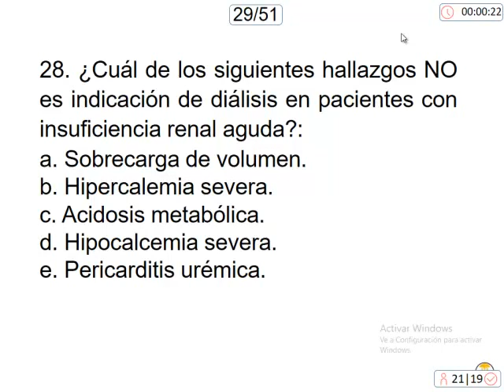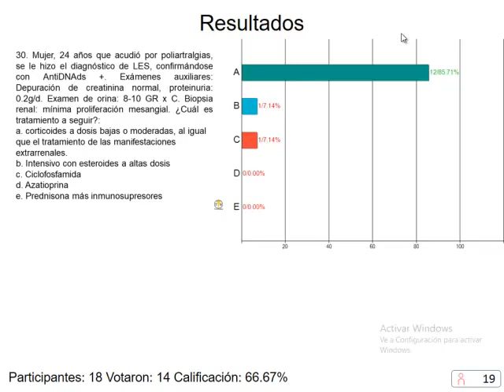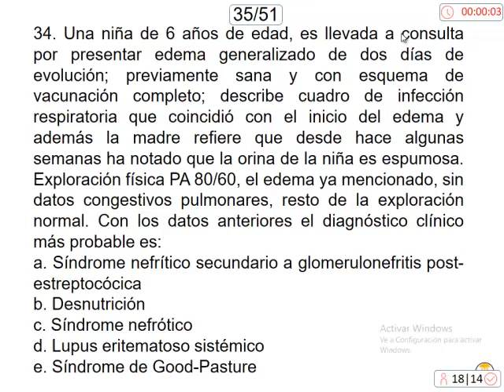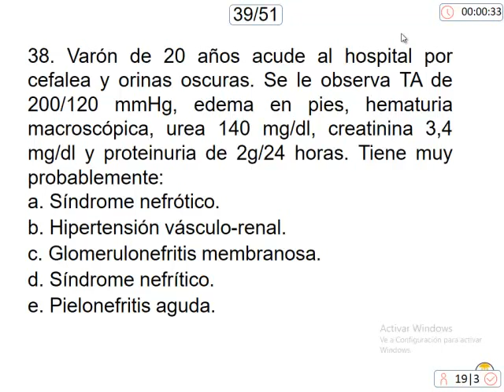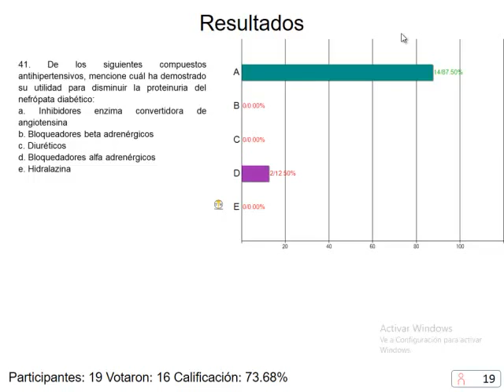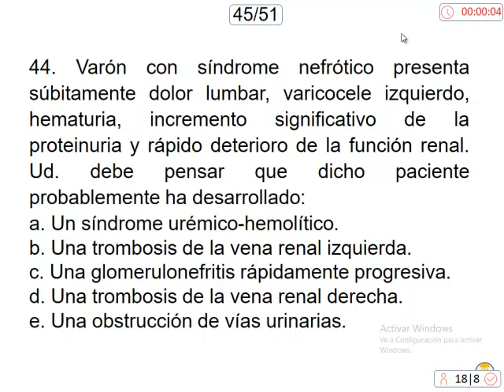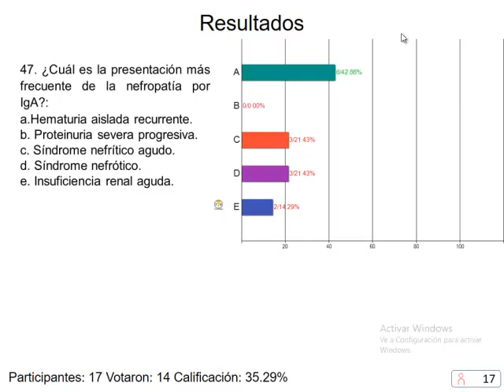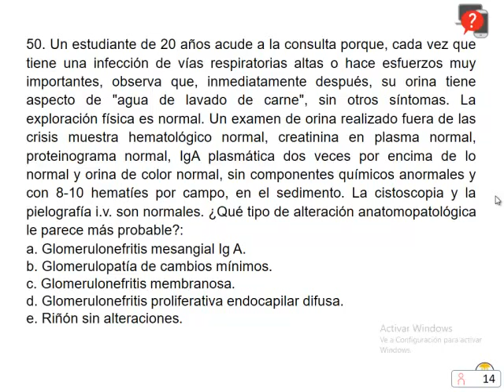Nefrología - video 4